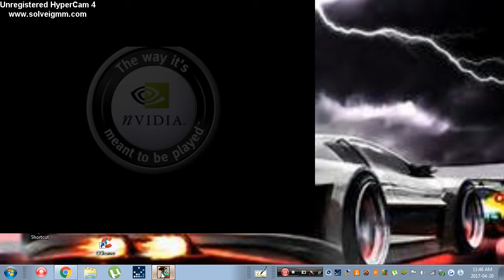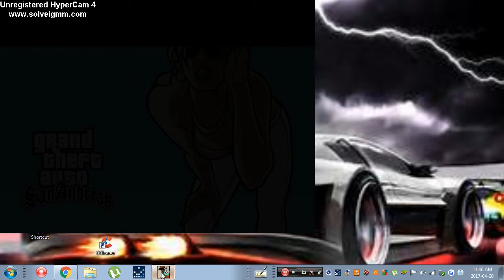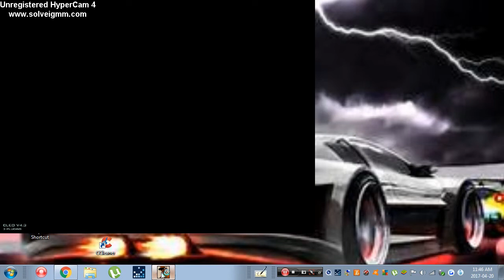Gets san adreas#1elmin Medjedovic